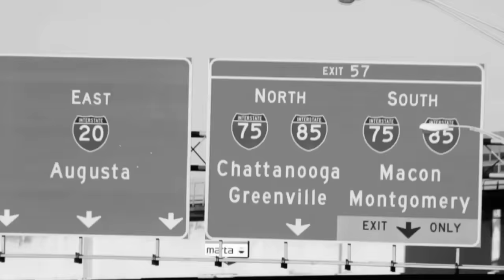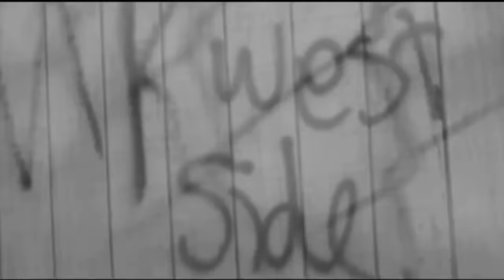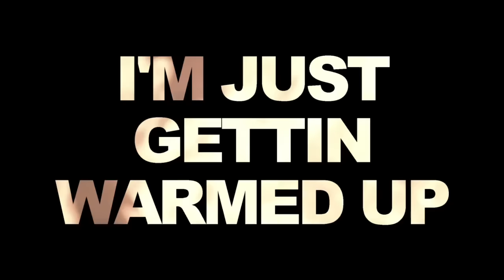T.I. - I'm Back [Official Video]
The new US or ELSE EP is available on all digital retailers. Download and stream now.!